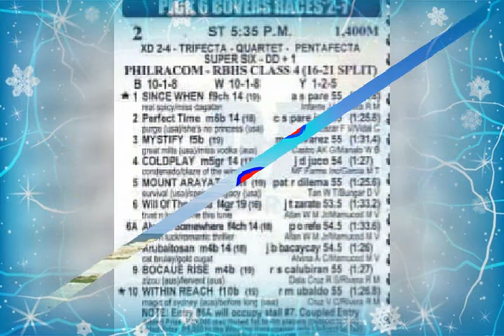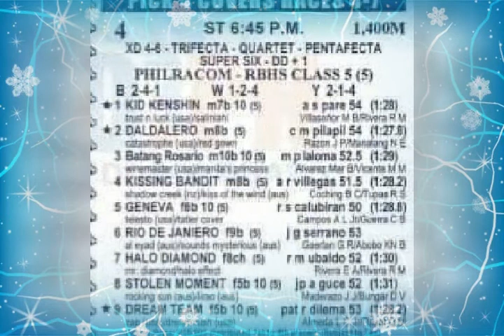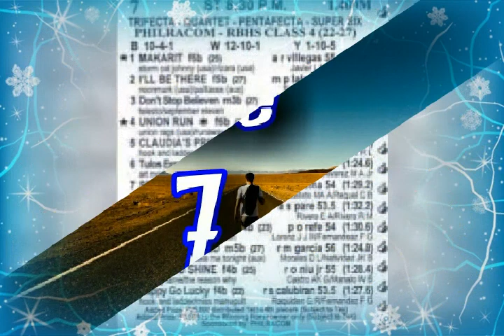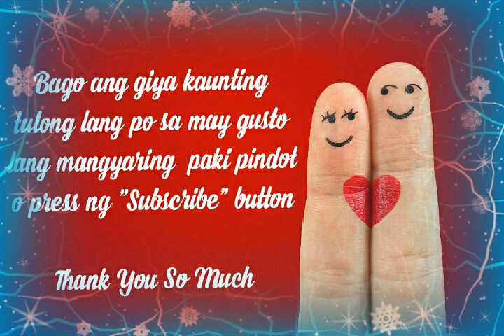Dehadista Tipsters 03 February